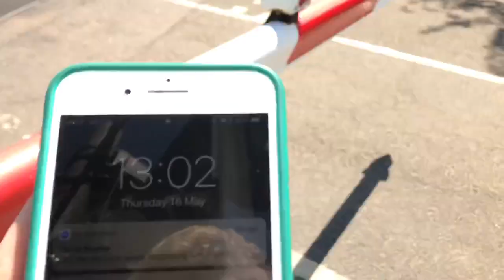Badgeney Road Level Crossing (Cambridgeshire) Thursday 16.05.2019